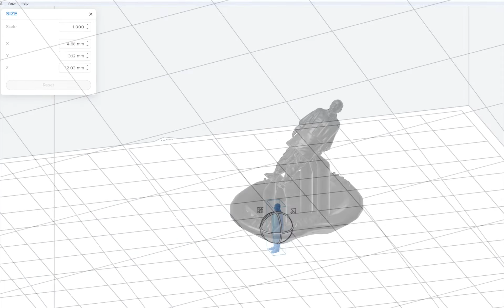Enjoy the making of Smallest Statue of Unity by STPL3D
Surat-based STPL3D has created the world’s smallest 3D printed replica of the “Statue of Unity” with a mission to create a high quality and the precisely detailed miniature Statue of Unity. The replica size is just a 13 mm whereas the original statue of unity stands 182 meters tall at the bank of Sardar Sarovar dam in Kevadiya near Vadodara, Gujarat.